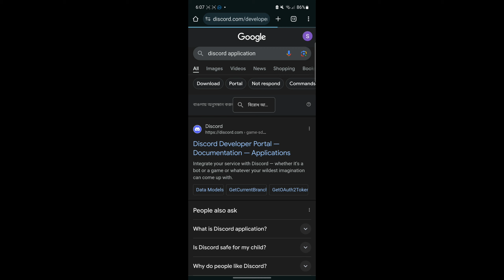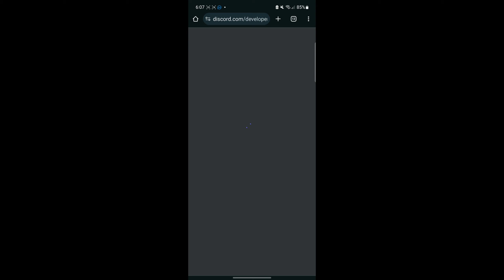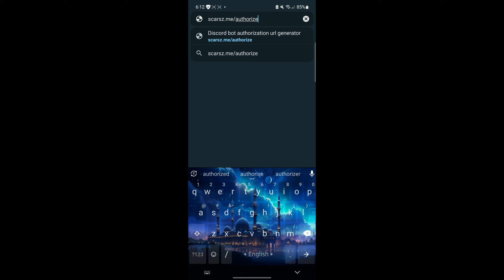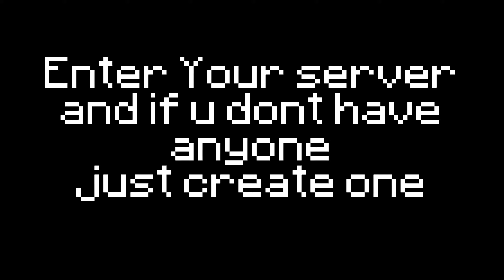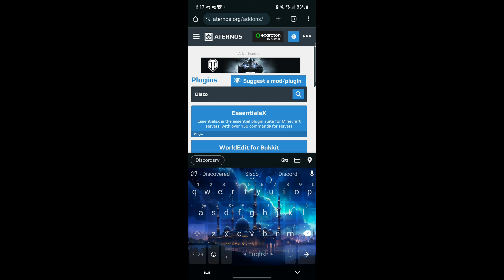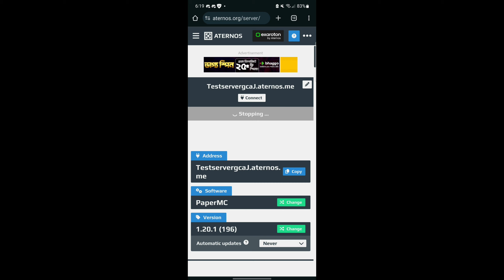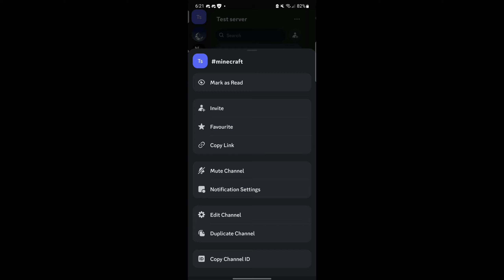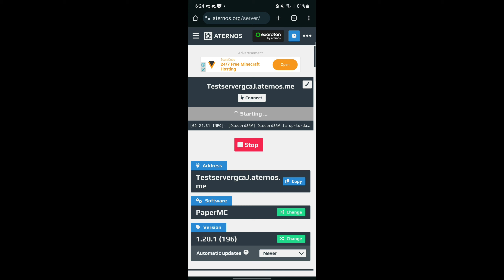How to connect Minecraft with discord server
1. Aternos Server
2. Discord
3. Discord Srv plugin and

Ai :
•  Test Bot made by Discord Application